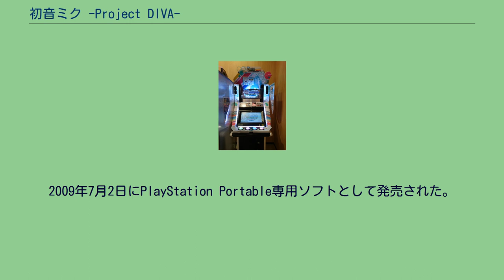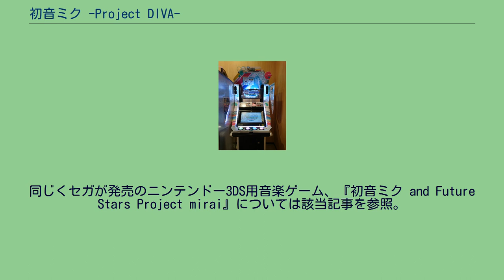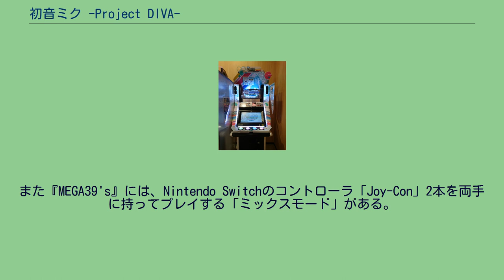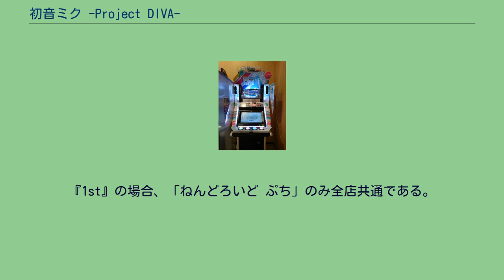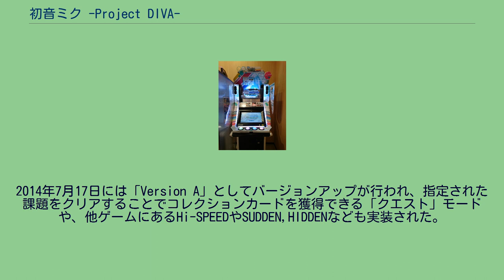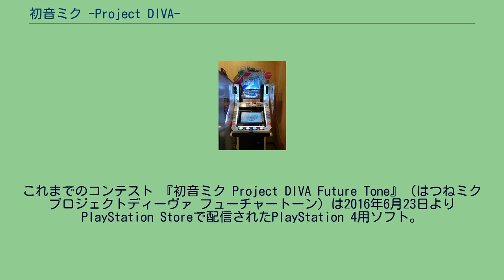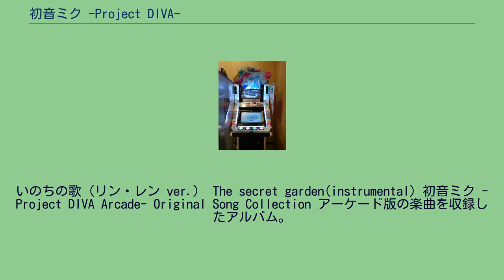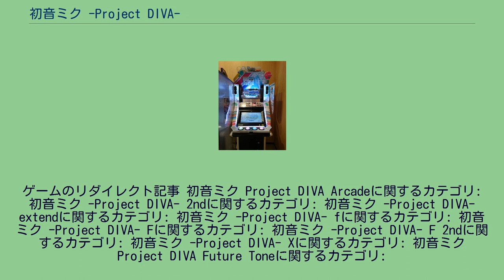初音ミク -Project DIVA-